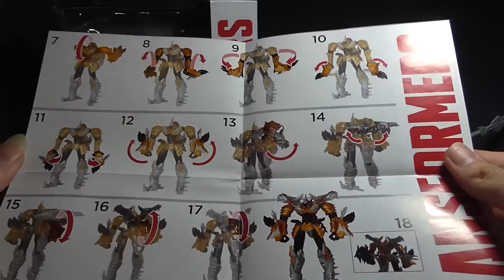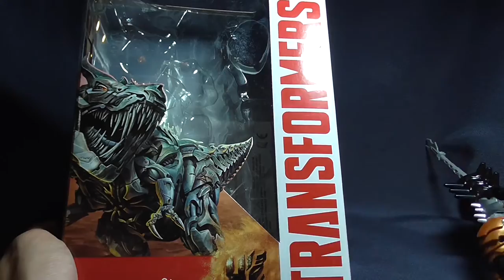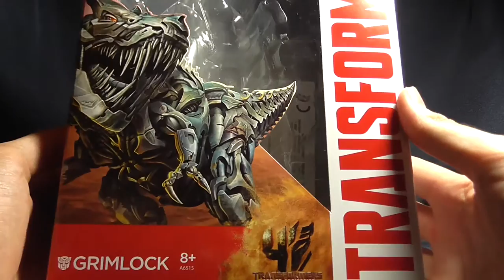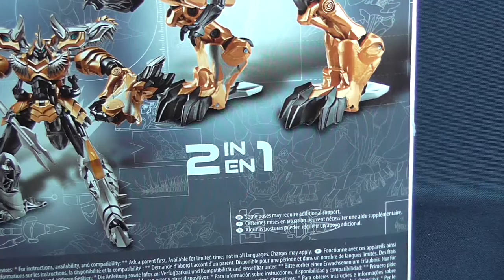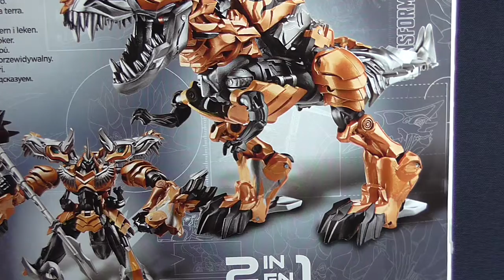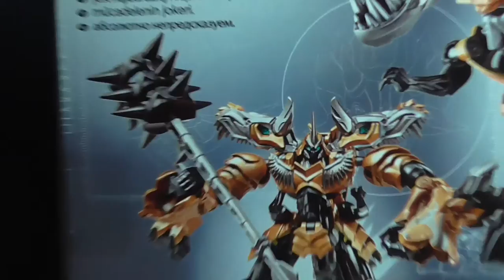Transformers Movie 4 - TF4 - Age of Extinction - Voyager Grimlock - FULL HD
Transformers Movie 4 - TF4 - Age of Extinction - Voyager Grimlock